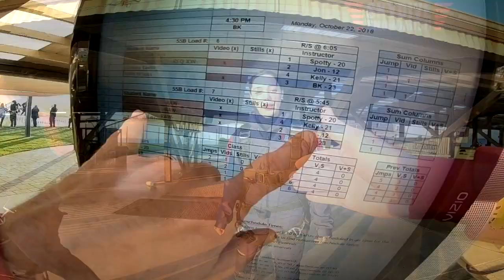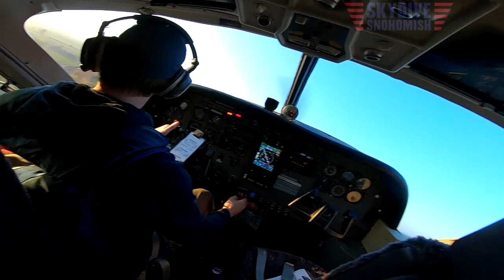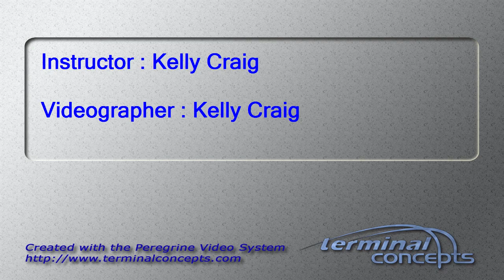Sana Shakir's Tandem skydive!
Sana Shakir's tandem skydive at Skydive Snohomish!